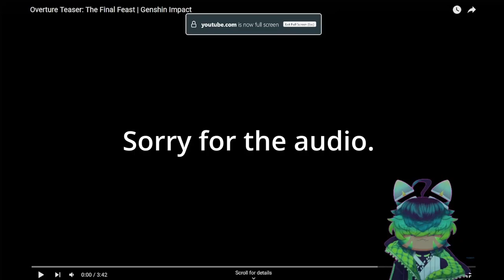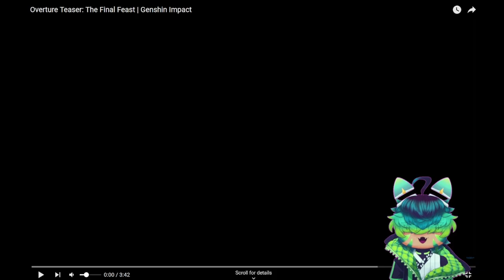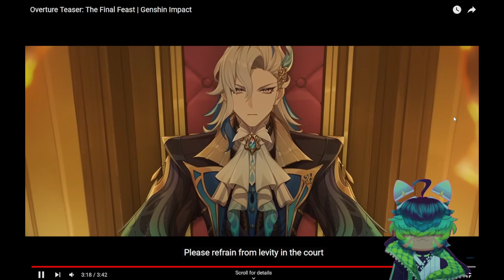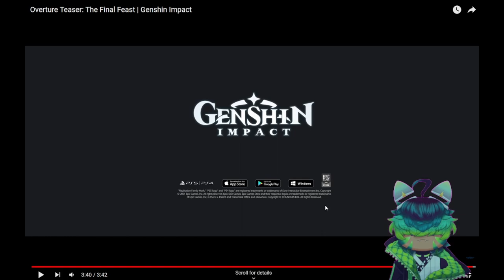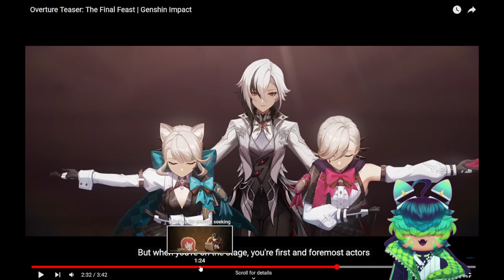Genshin Impact: Overture Teaser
SO EXCITED!!!  Are you ready for Fontaine??